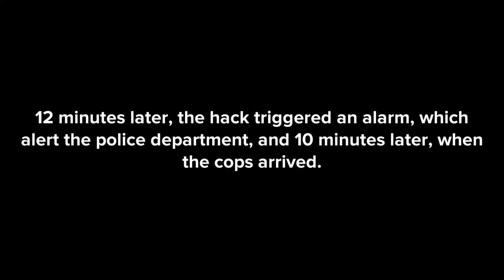Classic Caillou hacks fortnite/arrested/grounded